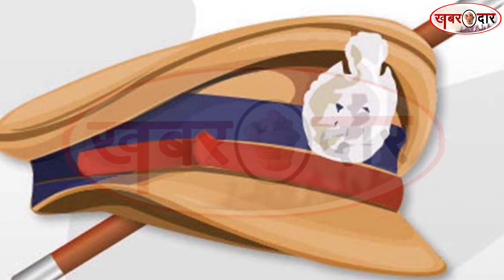30 लाख के नकली नोट जब्त ,अकोला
30 लाख के नकली नोट जब्त ,अकोला